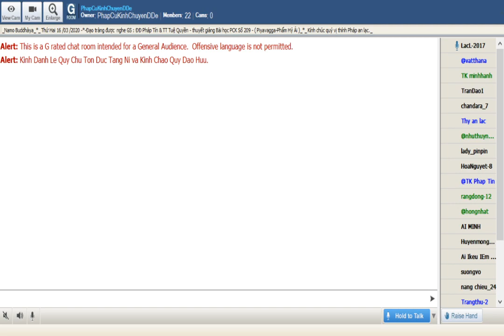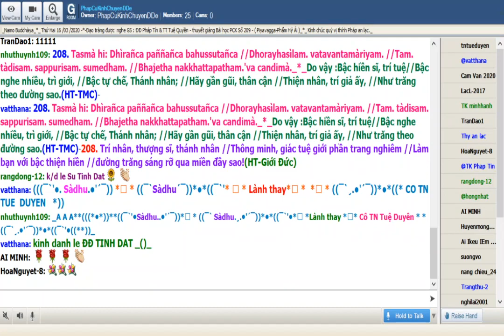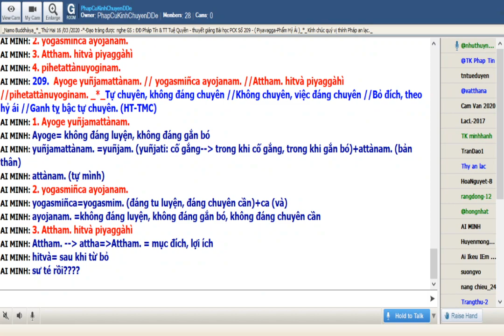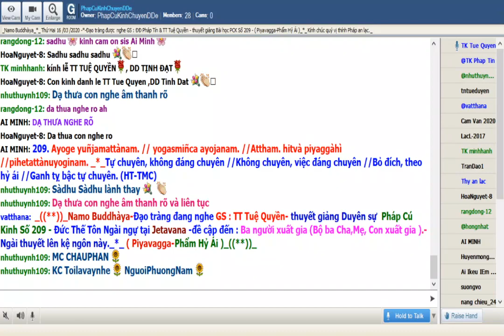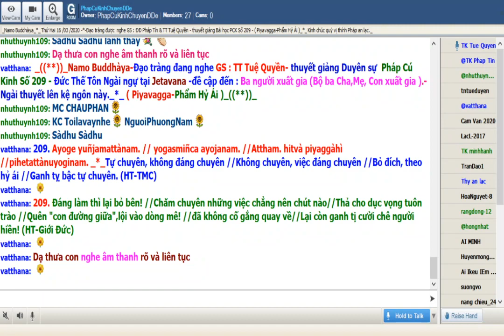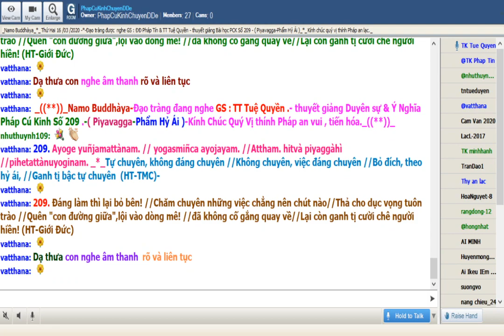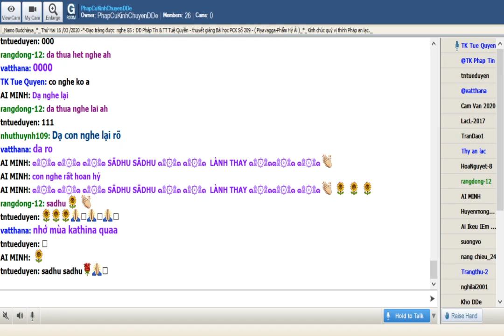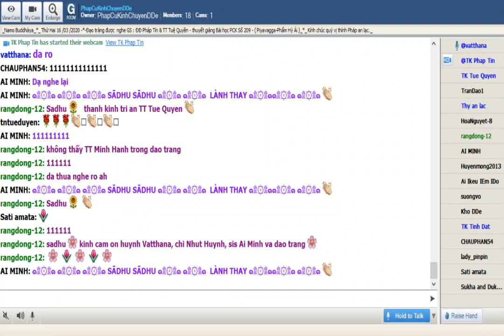01-03-2020_Room Phap Cu Kinh Thứ Hai.TT Tuệ Quyền giảng Pháp Cú Kinh Số 209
Phap Cu Kinh Thứ Hai Mar 16-2020.ĐĐ Pháp Tín & TT Tuệ Quyền giảng từ vựng, ý nghĩa & duyên sự Pháp Cú Kinh Số 209.